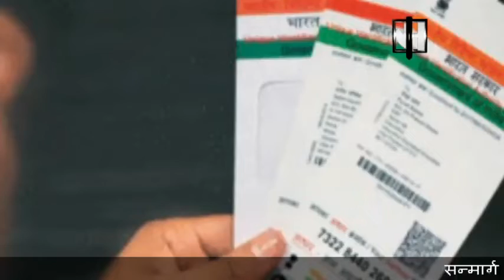Derek O'Brien Comment on Aadhaar Card